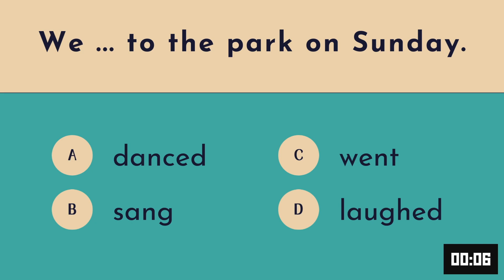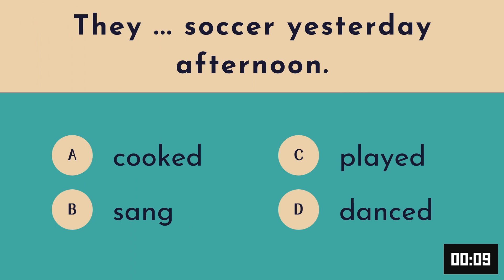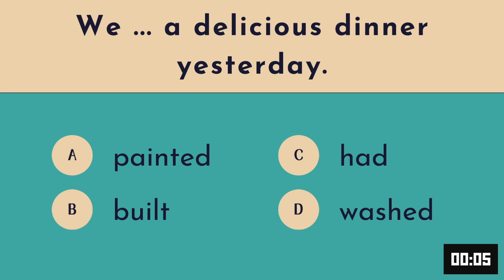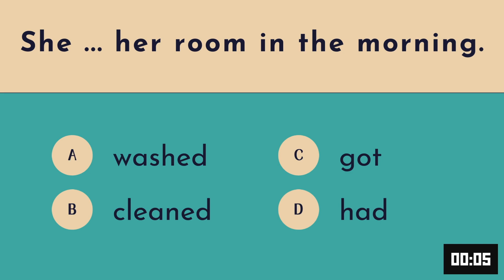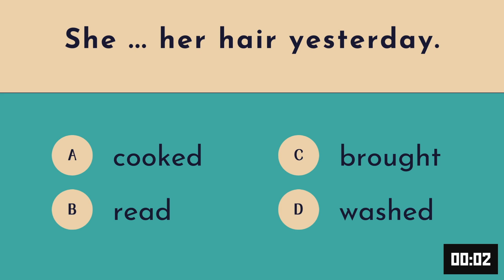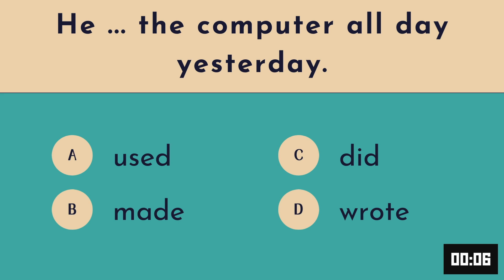👉🏻 PAST SIMPLE MULTIPLE CHOICE QUIZ❗️ 📚 Can you score 20/20❓❗️ English Grammar for Everyone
Welcome to our engaging ESL quiz video on the past simple verb! Designed specifically for elementary and pre-intermediate level students, this quiz is the perfect way to test your knowledge and practice using the past simple tense in English.

Join us as we present a series of sentences with blanks, each accompanied by four options. Your challenge? To select the correct option that completes the sentence with the appropriate past simple verb form.

Ideal for students who have already learned some English and are looking to improve their language skills, this quiz offers a fun and interactive way to reinforce your understanding of the past simple tense. Whether you're brushing up on your grammar or seeking to enhance your English proficiency, this video quiz is the perfect resource for you.

So, are you ready to put your knowledge to the test? Let's dive in and see how well you can master the past simple tense!